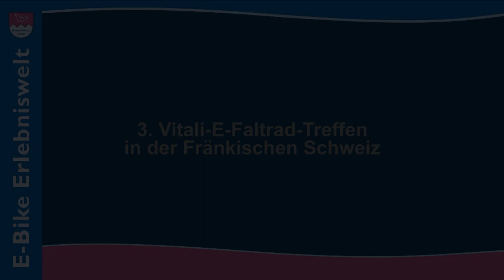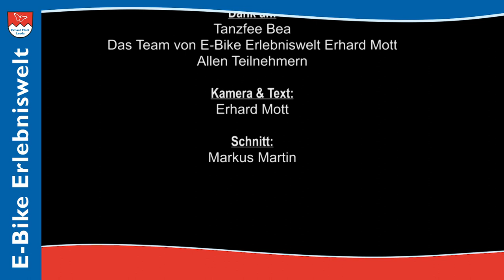E-Bike Erlebniswelt Erhard Mott Lauda | Vitali Elektrofaltrad Treffen 2017 Fränkischen Schweiz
Über 35 Vitalisten aus ganz Deutschland trafen sich mit ihrem Vitali Elektrofaltrad in der Fränkischen Schweiz. Im romantischen Wiesenttal und Trubachtal wurde die Leistung der deutschen Kult-Elektrofalträder getestet.